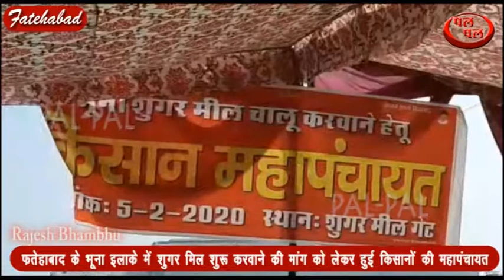फतेहाबाद के भूना इलाके में शुगर मिल शुरू करवाने की मांग को लेकर हुई किसानों की महापंचायत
फतेहाबाद के किसानों ने आज भूना इलाके में भूना शुगर मिल को दोबारा शुरू करवाने की मांग को लेकर महापंचायत की। हालांकि इस महापंचायत में किसानों की ज्यादा भीड़ नहीं जुट पाई। किसानों की ओर से भूना शुगर मिल को दोबारा शुरू करवाने की मांग की गई। किसानों ने कहा कि वह इस को लेकर मुख्यमंत्री से भी कई बार मुलाकात कर चुके हैं। किसानों ने कहा कि इससे पहले भी किसानों के द्वारा धरना शुरू किया गया था। लेकिन बीजेपी प्रदेश अध्यक्ष सुभाष बराला ने शुगर मिल को दोबारा शुरू करने का आश्वासन देकर धरने को समाप्त करवा दिया। लेकिन बराला अपनी बात पर खरे नहीं उतरे और भुना शुगर मिल अभी तक शुरू नहीं हो पाई। किसानों ने कहा कि फतेहाबाद इलाके में साढे 13 हजार एकड भूमि पर गन्ने की फसल होती है। अगर शुगर मिल शुरू हो जाती है तो किसानों को काफी फायदा होगा। किसानों ने कहा कि इससे पहले प्राइवेट फर्म को शुगर मिल ठेके पर दी गई थी। लेकिन उस फर्म नहीं शुगर मिल चलाई ही नहीं। किसानों ने कहा कि शुगर मिल के सारे उपकरण कबाड़ में तब्दील हो चुके हैं। उनकी सरकार से मांग है कि या नई शुगर में स्थापित की जाए और किसानों को फायदा पहुंचाया जाए। किसानों ने कहा कि उनका संघर्ष लगातार जारी रहेगा।
इस महापंचायत में किसान संघर्ष समिति और भारतीय किसान यूनियन के बैनर तले किसान एकत्र हुए।